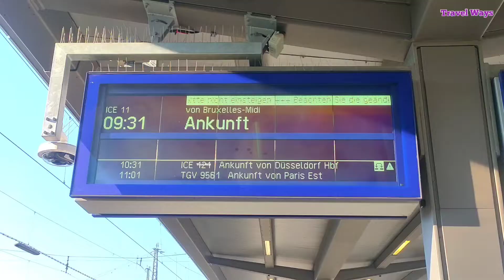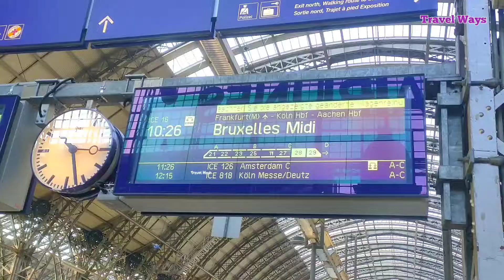German High Speed ICE trains Frankfurt Central 2022 | Züge in Frankfurt Hauptbahnhof | ICE Zug | DB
Hallo guys.. this video shows ICE trains arriving and departing at Frankfurt central station. Hope you enjoy the video.

Travel Ways.